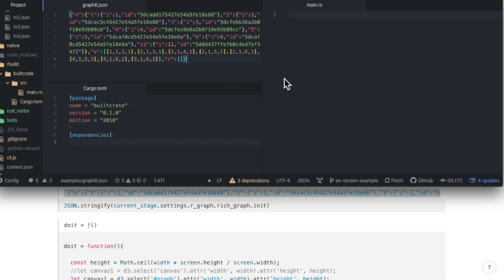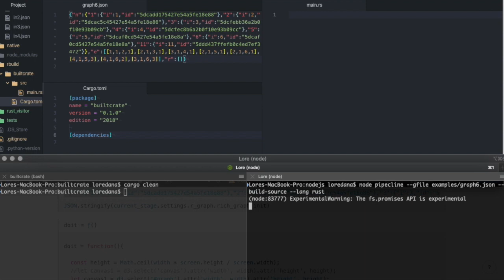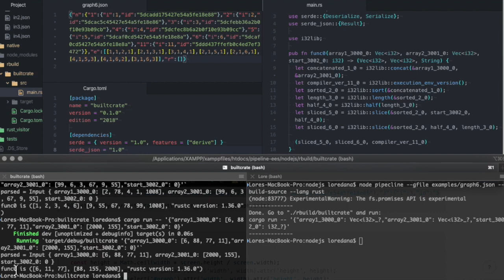Pipeline: From Graph to Rust Crate (feature preview)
Prototype showing some of the future Pipeline features that are in-work:
- different rendering algorithm for graphs
- creating Rust crates from Pipeline graphs

Also check out (Pipeline - Multi-language Runtimes: JS, Python)